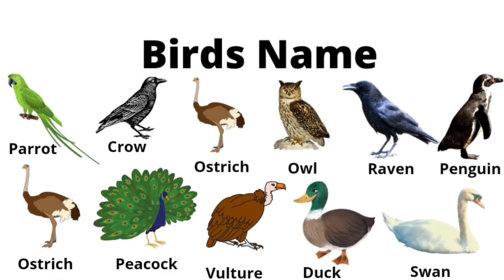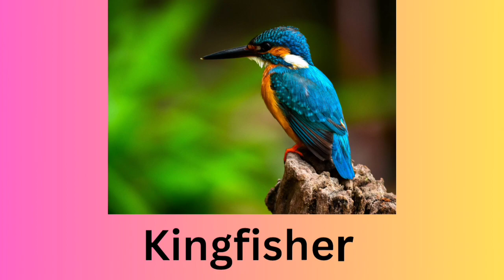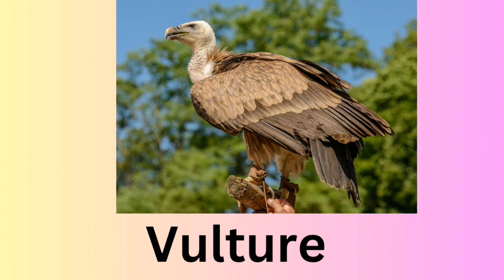Birds Name/Birds Name in English/Birds name and pictures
Birds Name, birds name with pictures, birds name 25, birds name 25 in English, birds name for kids.